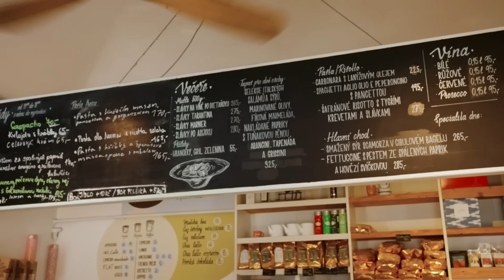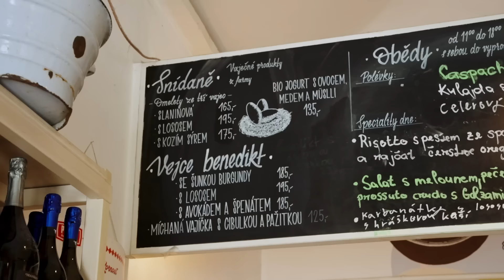ŠPAGETY CARBONARA S MUŠLEMI? To musíme ochutnat!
Nejlepší špagety carbonara! Bistro Le Camille má motto "I rychlé občerstvení může být zážitek." Na rozdíl od známých fastfoodových řetězců jako McDonald´s, KFC nebo Burger King u nich ochutnáme pastu s pravými guanciale, belgické mušle na dva způsoby nebo slavné sicilské arancini. Bude nám to vše chutnat a kolik hvězdiček bistru udělíme? Podívejte se!